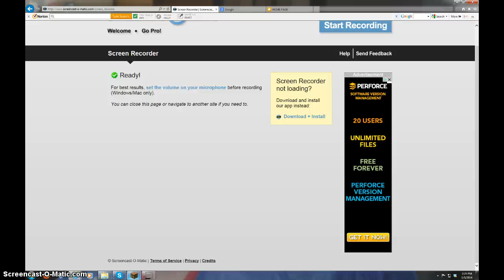Mincraft-doing many things